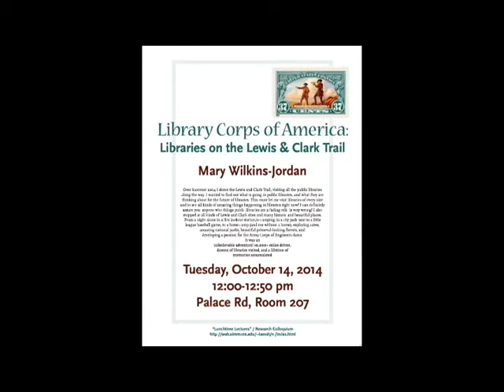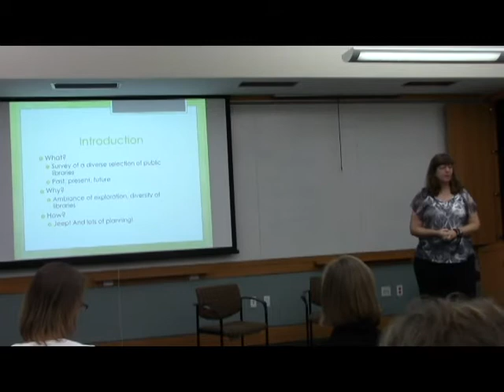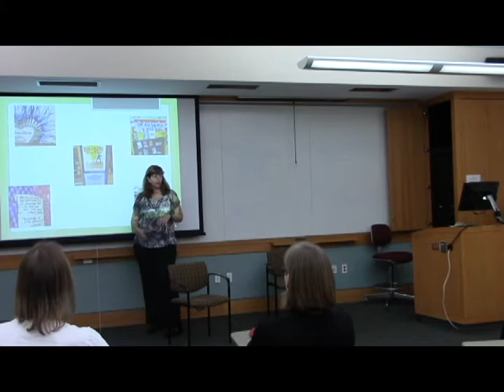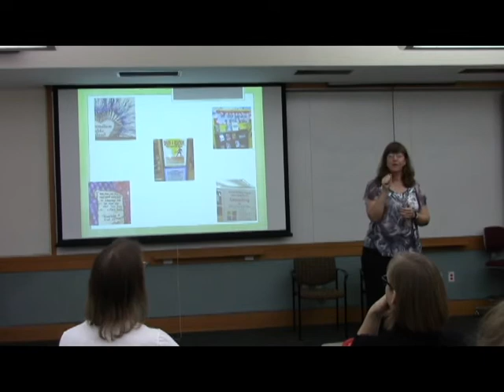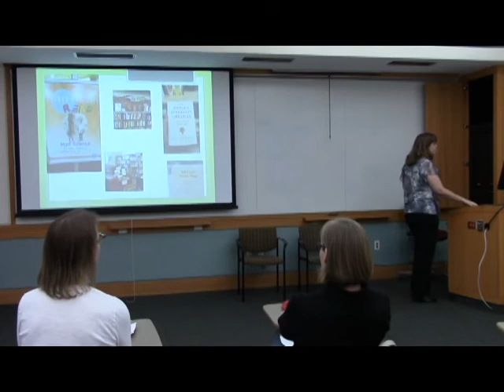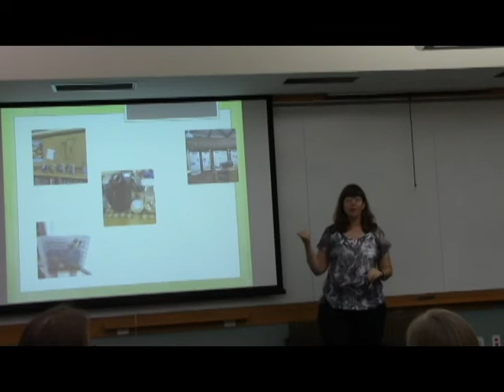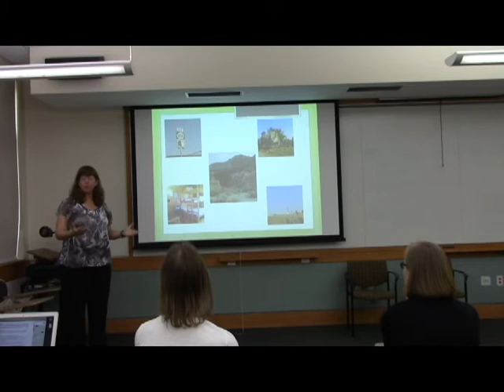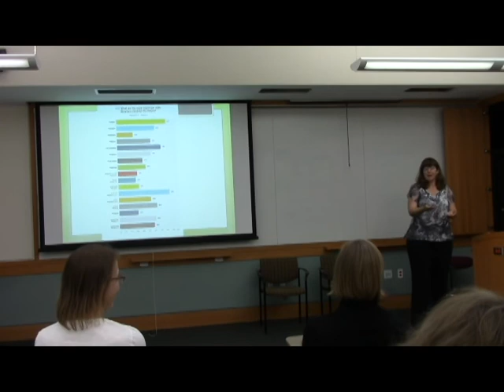Mary Wilkins Jordan "Library Corps of America: Libraries on the Lewis & Clark Trail"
Enjoy Mary Wilkins Jordan's talk about her research on the Lewis and Clark Trail!  This video is a part of the fall 2014 Lunchtime Lecture Series.